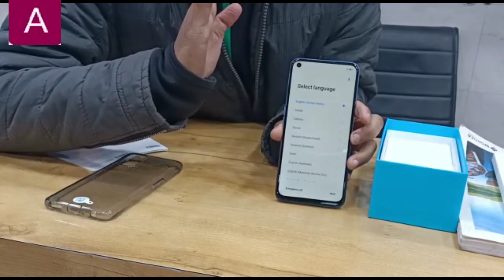Realme Narzo 30 5G